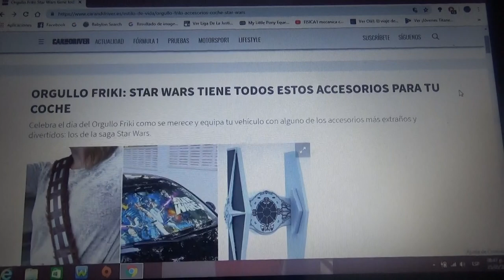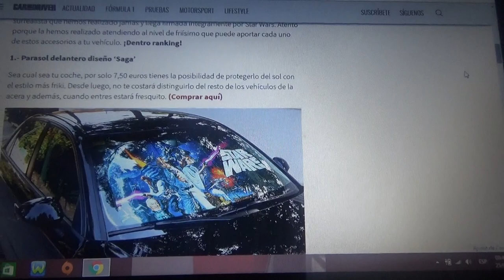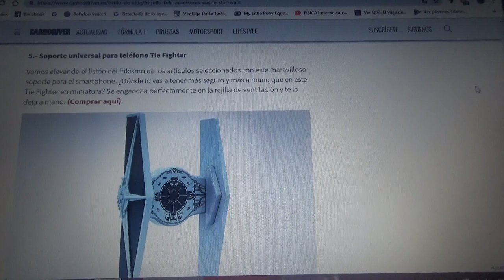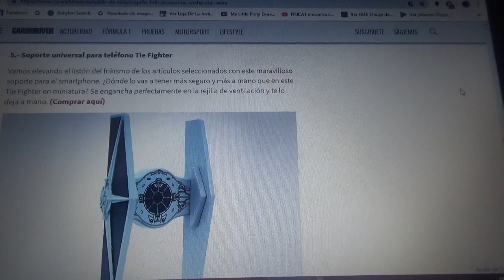Los accesorios de auto mas frikis de Star Wars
En este vídeo les muestro información e imágenes de los accesorios de vehículos que hacen alusión a la trilogía de Star Wars